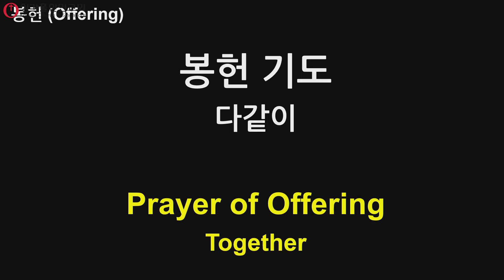싱가폴한인교회 - 봉헌특송 - 파이디온 - 2024.09.22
주일 예배 봉헌송 파이디온
싱가폴한인교회
(싱가포르 한인교회)